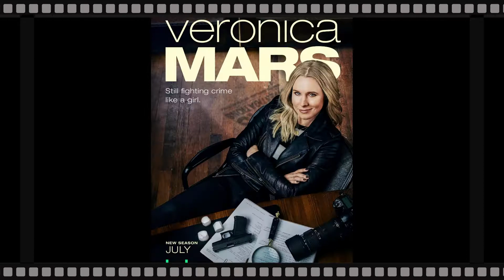Waterworld: universal studios Hollywood accident. Ti3 reviews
My experience of the worst mad max rip-off of all time, which coincidentally is my first bought film DVD. I know, right? But It is about Kevin Costner and Kevin Costner only.